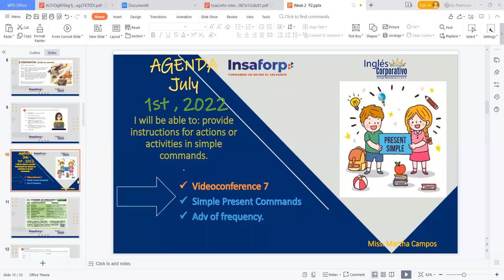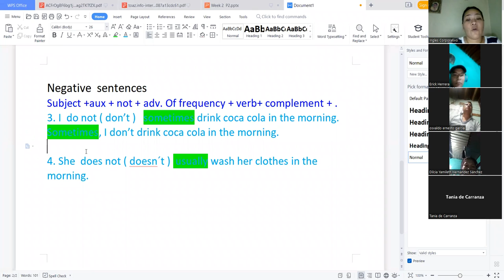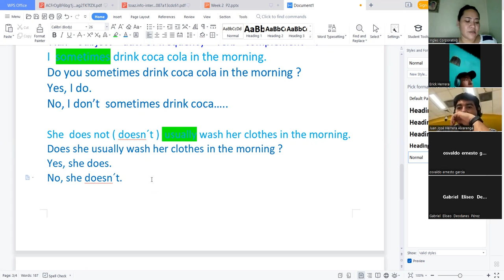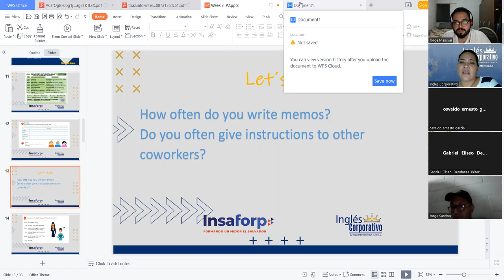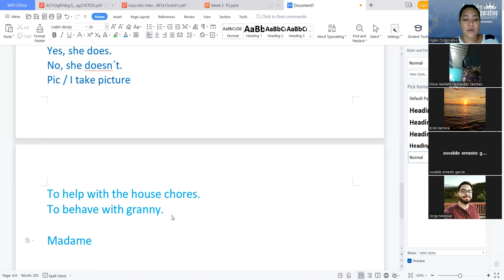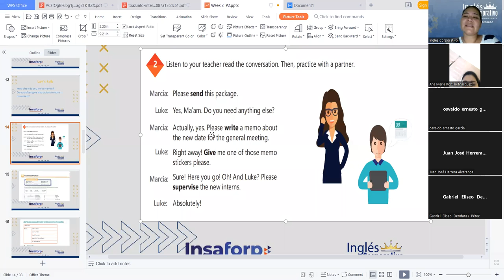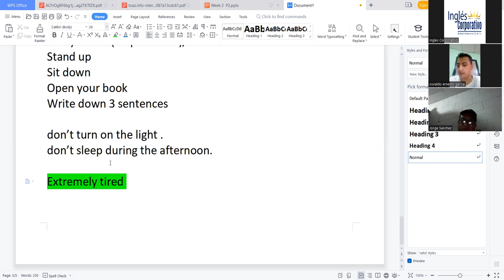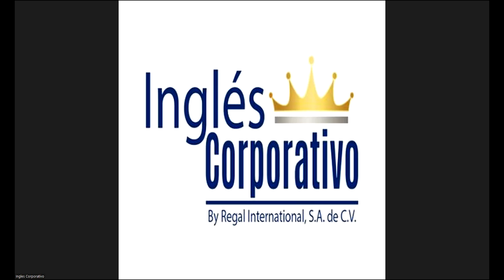Ingles Corporativo-01-07-2022- Imperatives